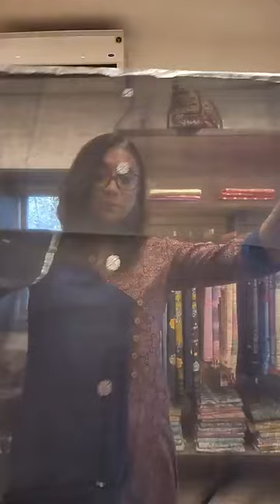New Collection of Cotton and Silk Sarees | Facebook Repost |Nameg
At Nameg we showcase wide range of handloom sarees. We offer authentic handloom silks, pure banarasi, muslin jamdani, matka muslin jamdani sarees, cotton sarees & more. Get the most of online shopping for sarees.

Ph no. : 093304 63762